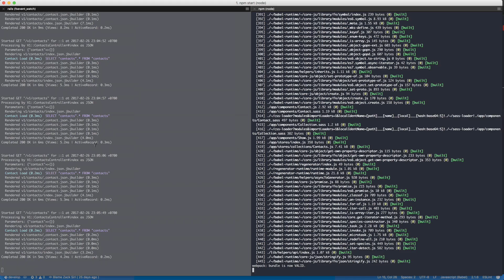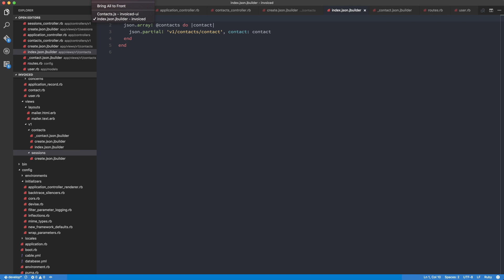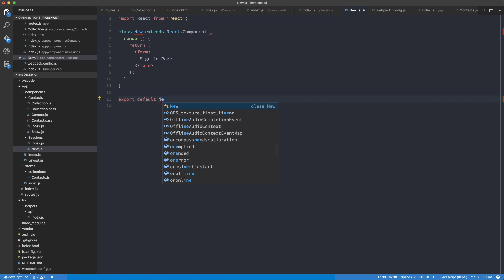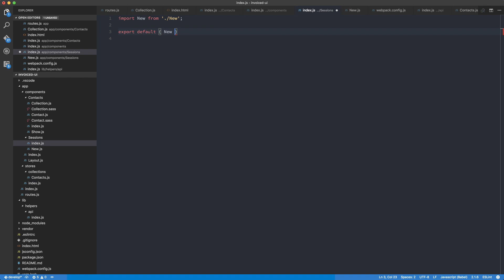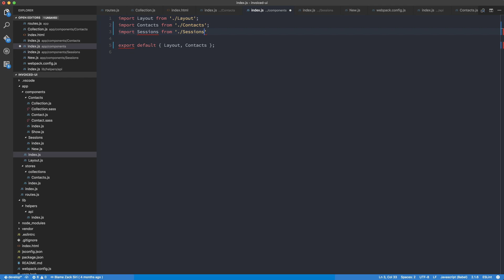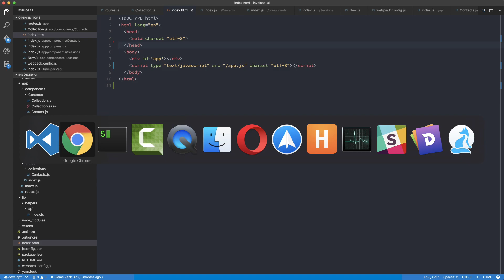React: Restructuring for Scalability - [029]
In this episode we re-structure our application to make it accommodate a larger project structure that has many pages. We also fix a few quirks in our codebase to get it back-up and running with our API again.